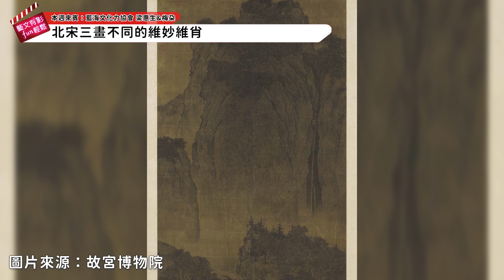藝文有影FUN輕鬆：專訪藍海文化力協會 惠生與梅朵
| 藝術文化豐富生活 |
今天訪問藍海文化力協會的梁惠生與梅朵，他們長期投入藝術文化的推廣與導覽，特別對故宮博物院裡珍藏的文物有深入研究。訪問中我們介紹了最近故宮博物院鎮院三寶特展：范寬〈谿山行旅圖〉、郭熙〈早春圖〉、李唐的〈萬壑松風圖〉，以及文人畫家溥心畬的書畫特展，這兩個展覽目前都還在展出，請觀眾朋友把握機會。疫情警戒逐漸開放，終於能重新走入美術館、博物館去欣賞展覽，或去劇院欣賞戲劇、音樂演出，藝術活動為我們的日常增添幸福。

十年一遇 故宮「鎮院國寶—范寬．郭熙．李唐」特展
時間：2021/10/06〜2021/11/16
地點：故宮北部院區202,204,206陳列室

📺️ 有影FUN輕鬆 NO.81 📺️
主持人：陳怡蓁Jenny
有影人物：惠生與梅朵

| 藝文放輕鬆節目 |
每週六下午三點  中廣流行網FM103.3 首播
重播 每周日上午八點 中廣新聞網

| 有影版 趨勢影音、趨勢教育基金會Youtube頻道 |

| 藝文有影FUN輕鬆Podcast頻道，用聽的也不錯 |